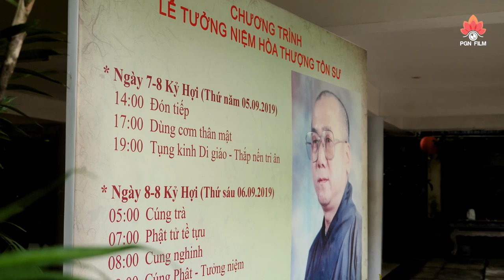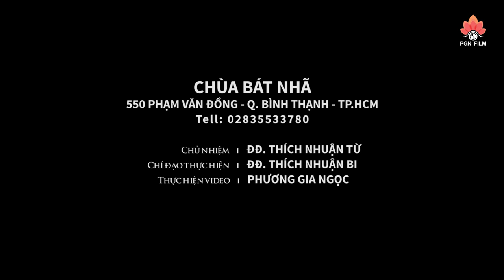THẦY MÃI TRONG CON " Đêm tưởng niệm Cố HT.Thích Đạt Đạo - Lần thứ 6" - Chùa Bát Nhã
► LỄ ĐỐT NẾN TƯỞNG NIỆM CỐ HÒA THƯỢNG THÍCH ĐẠT ĐẠO
- Ủy viên Thường trực Hội đồng Trị sự Giáo hội Phật giáo Việt Nam
- Phó trưởng ban Thường trực Ban Hướng dẫn Trung ương
- Phó trưởng ban Hoằng pháp Trung ương
- Phó Viện trưởng Học viện Phật giáo Việt Nam tại TP. Hồ Chí Minh
- Ủy viên Thường trực Viện Nghiên cứu Phật học Việt Nam
- Trưởng ban Hướng dẫn Phật tử GHPGVN TP. Hồ Chí Minh
- Trụ trì chùa Bát Nhã, phường 13, quận Bình Thạnh, TP Hồ Chí Minh
► Chủ nhiệm   I    ĐĐ. THÍCH NHUẬN TỪ
► Chỉ đạo thực hiện  I   ĐĐ. THÍCH NHUẬN BI
► Thực hiện Video   I    PHƯƠNG GIA NGỌC